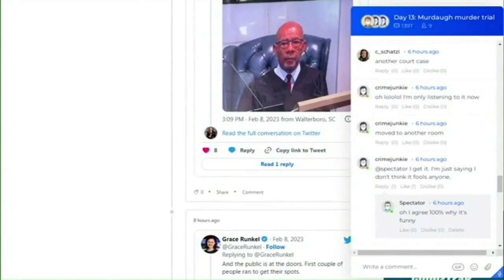Lawyer Lori recaps week 5 of Murdaugh murder trial